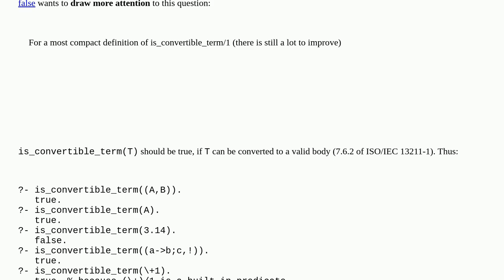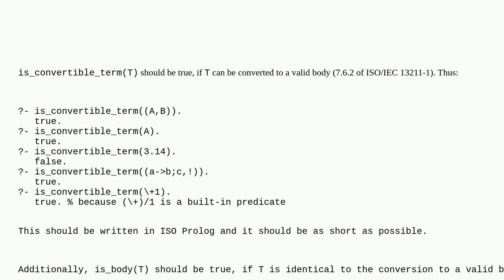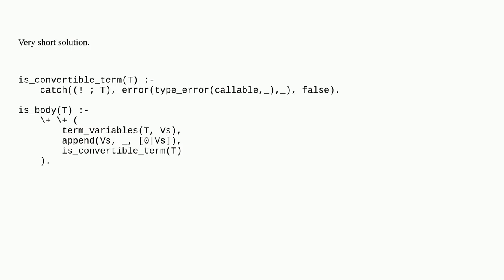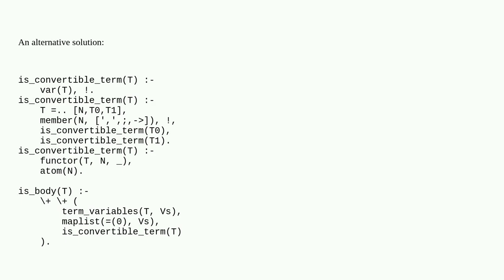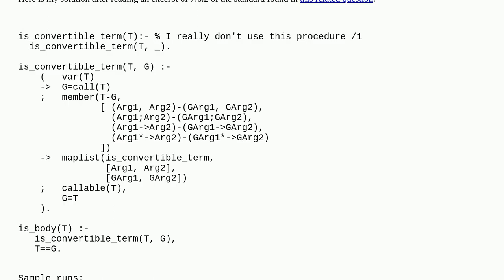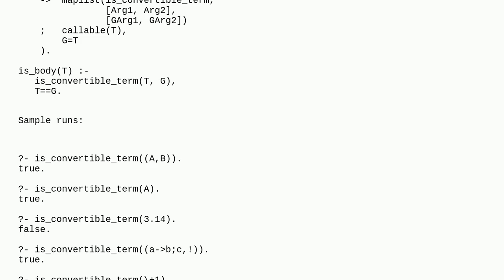How to identify valid bodies and convertible terms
A special thanks goes out to the community

  iso-prolog prolog